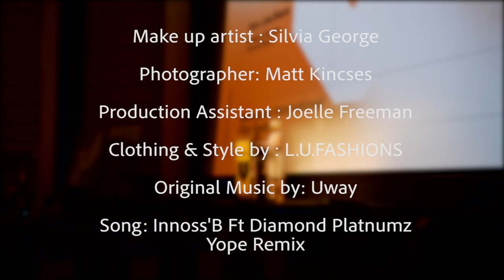U&I TALK SHOW : VIFF 2019 - RED CARPET - Featuring - ATOM EGOYAN - Guest of Honour - and more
U&I TALK SHOW with Louise UWACU ...

These are some of of U&I's best moments at the VIFF - VANCOUVER INTERNATIONAL FILM FESTIVAL - Opening night - Red Carpet Special - 2019 -

Featuring interviews with - Director ATOM EGOYAN and Actress ARSINÉE KHANJIAN, for the film GUEST OF HONOUR - Opening film at VIFF 2019 ...

and also featuring interviews with more Actors, Talents, Minister of Tourism Arts and Culture Lisa Beare, Executive Director of VIFF Jacqueline Dupuis and more great moments ...

Tune in ... Enjoy ... Share Keep being inspiring ...

NEW Season of U&I TALK SHOW AIRS on SHAW-TV -
CHANNEL 04 IN VANCOUVER,
CHANNEL 10 IN CALGARY AND
CHANNEL 901 ON SHAW BLUE SKY

AIRS on THURSDAYS @ 8:30PM
AIRS on SATURDAYS @ 5:30PM
AIRS on SUNDAYS @ 9:30AM
AIRS on WEDNESDAYS LATE night @ 1:00AM

Check your local guide.

Tune in...

Made by : IMANA & UWACU PRODUCTIONS.